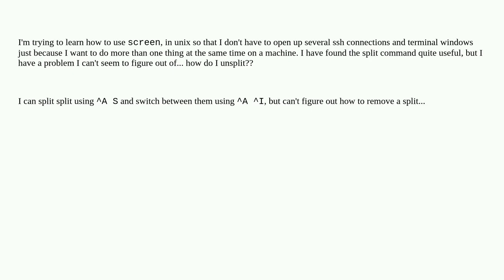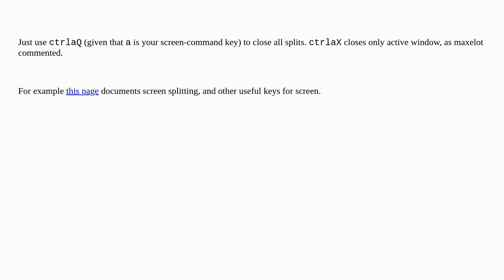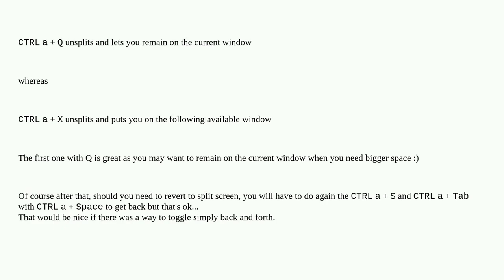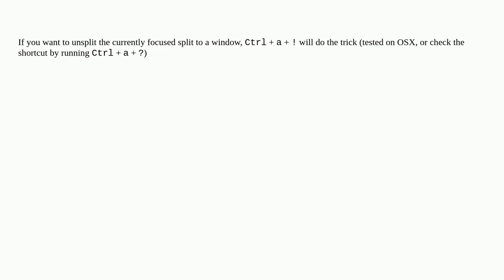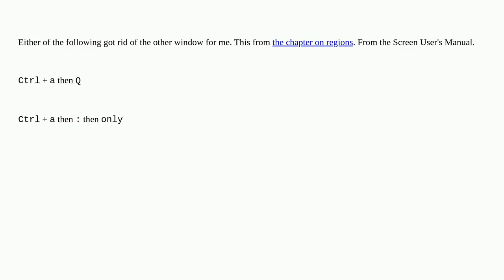Unix: How to unsplit in screen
A special thanks goes out to the community

  gnu-screen unix